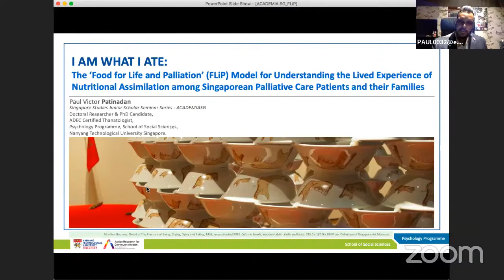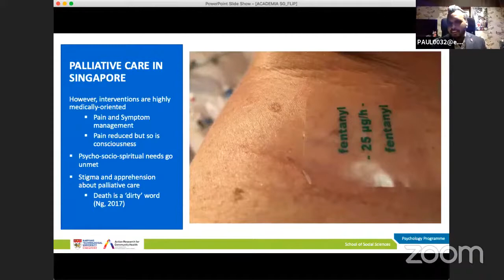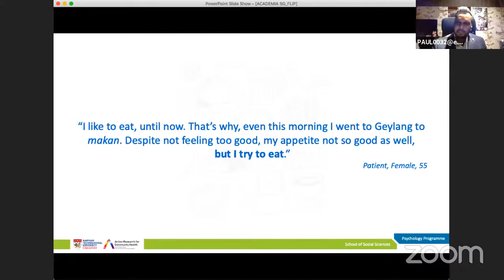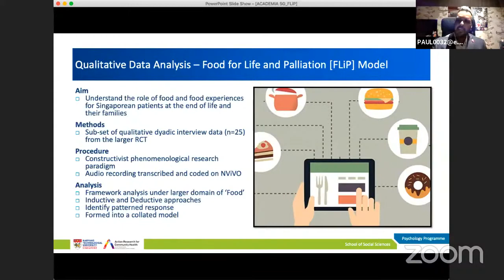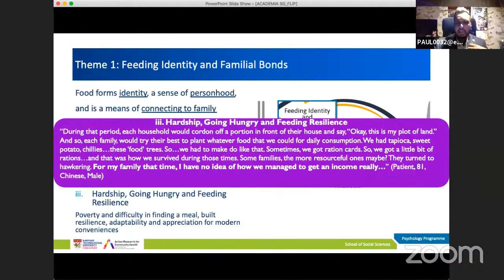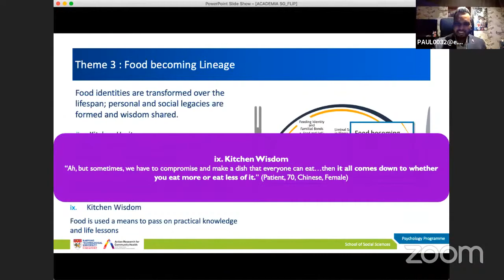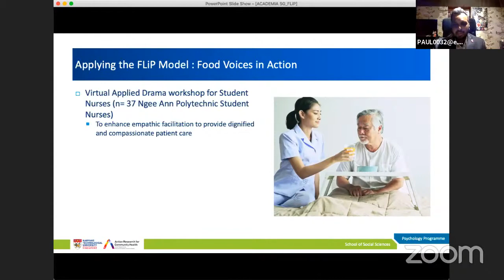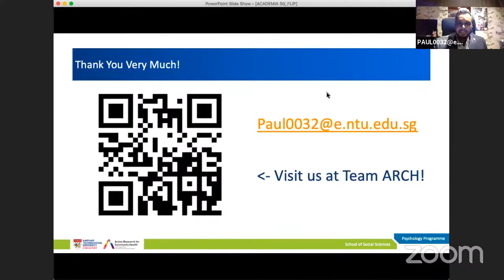Paul Patinadan: Singaporean Food Voices at the End of Life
Paul Patinadan is a doctoral researcher at the School of Social Sciences, Nanyang Technological University.